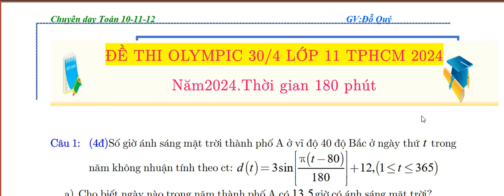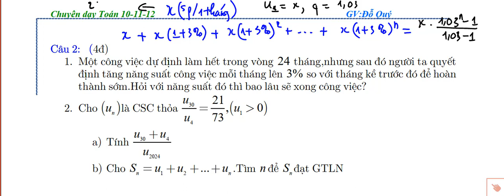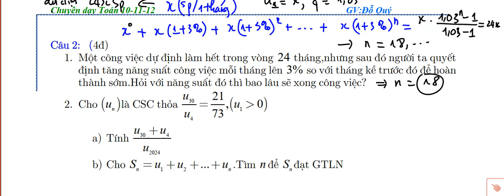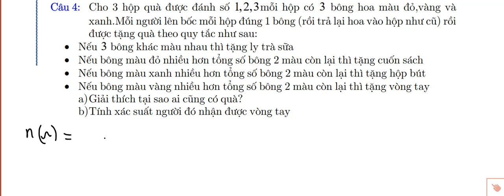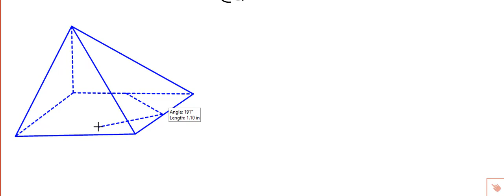Toán 11-Đề +Đáp án đề Olympic 30-4-2024 TPHCM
Có j sai sót mn góp ý nhé.Cảm ơn nha.